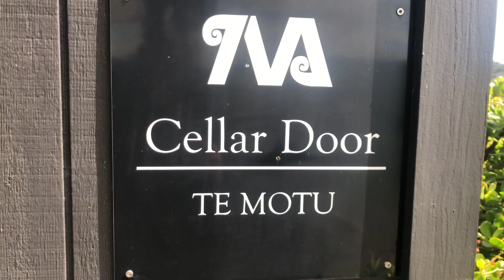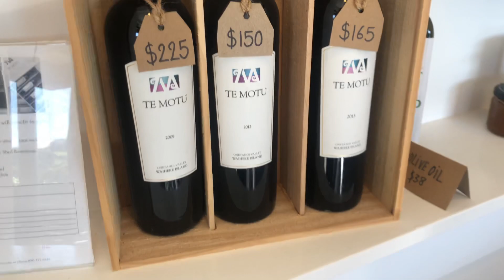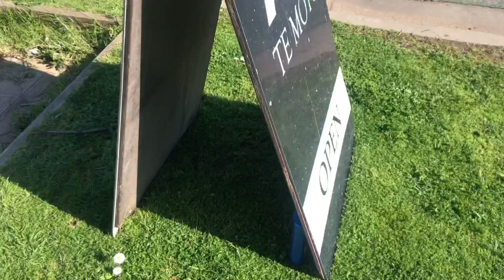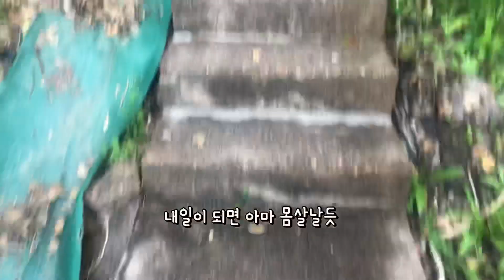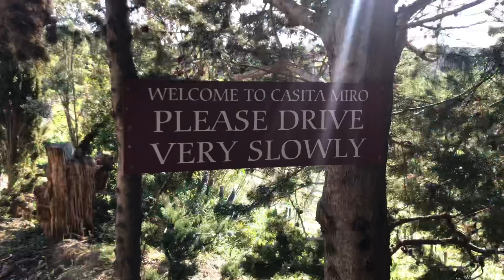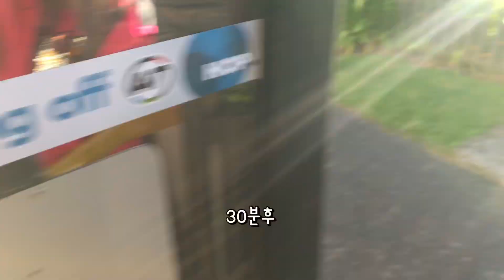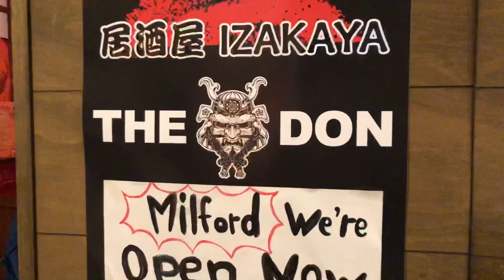뉴질랜드 지옥 훈련 와이헤케 섬 투어 Part 2 / 뉴질랜드 VLOG 브이로그 / 크리쓰깡TV cKangTV / 호주 캐나다 / 몸살앓고 있습니다..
여러분!
200명 구독자 너무너무너무너무 감사드립니다!

최대한 빨리 200구독 감사 영상으로 찾아뵙겠습니다
! :D
지금 몸살이 너무 심하게 나서 내일 나을수 있을지 모르겠네요..